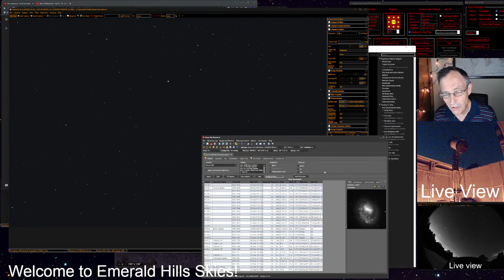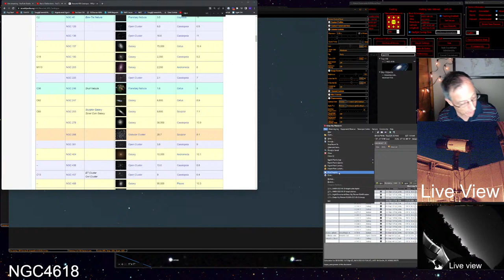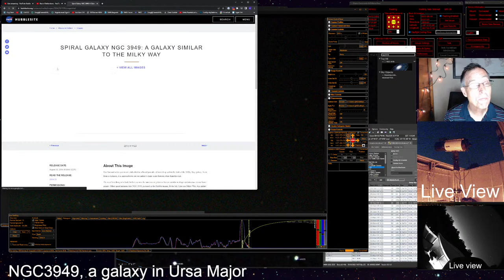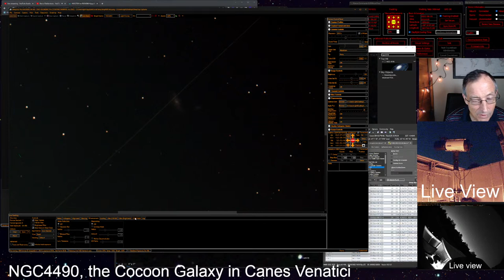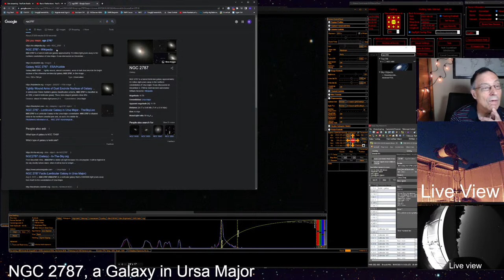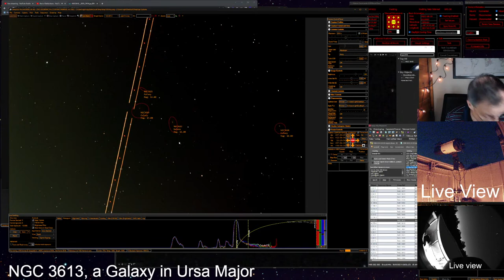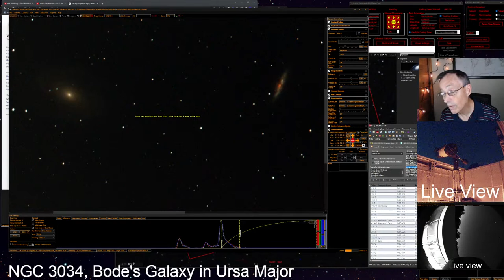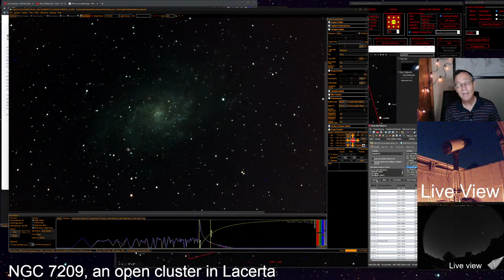The Herschel 400 (Part 12) | Electronically-Assisted Astronomy (EAA) via a 11-inch RASA Telescope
Electronically-assisted Astronomy (EAA) opens up new vistas for those who would never be able to make time to travel to view the heavenlies through a scope like our RASA 11-inch with a ZWO ASI2600MC Pro astro-camera and an Octopi-Astro camera interface. Operating on an iOptron CEM70G mount from a Pier-Tech Tele-Station 2 observatory on a Pier-Tech Adjustable-Height pier for precision "Go-To" targeting, in this video, we feature, our continuing chase through the Herschel 400 List of deep-space objects - the 12th edition in this series. In this video, we'll take on another 20 targets over the course of our 2-hour observing session. Here are some of the targets we could tackle:

Herschel object name and 'type' of object
H 738-2 Galaxy
H 202-1 Galaxy
H 222-1 Galaxy
H 198-1 Galaxy
H 197-1 Galaxy
H 216-1 Galaxy
H 244-1 Galaxy
H 271-1 Galaxy
H 285-1 Galaxy
H 223-1 Galaxy
H 270-1 Galaxy
H 224-1 Galaxy
H 206-1 Galaxy
H 178-1 Galaxy
H 210-1 Galaxy
H 79-4 Galaxy
H 53-7 Open Cluster
H 224-2 Galaxy
H 747-3 Galaxy

We hope to play some background music for the first time in this session. We plan to use music from Stellardrone:

We're grateful for their great sound. All of their music is used here under a Creative Commons 3.0 Attribution Unported License and is being used without having changed the tracks. The track list we hope to use

Tracklist:
1. 00:00 - “Eternity”
2. 06:20 - “Outrospace”
3. 13:14 - “The Divine Cosmos”
4. 22:08 - “Mars”
5. 24:45 - “The Belt of Orion”
6. 31:19 - “Solar Eclipse”
7. 34:46 - “Fermi Paradox”
8. 42:06 - “Ascent“
9. 45:45 - “Tranquility“
10. 51:47 -  “Ultra Deep Field”
11. 57:31 - “Twilight”
12. 01:01:47 - “Blinking Star”
13. 01:07:07 - “Dust of the Stars”
14. 01:14:29 - “Stardome”
15. 01:19:48 - “Comet Halley”
16. 01:23:31 - “Crystal Spheres”
17. 01:27:40 - “Lights in the Sky”
18. 01:35:25 - “Maia Nebula”
19. 01:48:03 - “On a Beam of Light”
20. 01:55:29 - “Eclipse on the Moon“
21. 02:00:07 - “Penumbra“
22. 02:07:00 -  “Cepheid”
23. 02:11:33 - “Billions and Billions”
24. 02:16:47 - “Approaching the Heliopause”
25. 02:22:19 - “Journey to the Sun“
26. 02:33:51 - “Limbo“
27. 02:37:05 -  “Gravitation”

Some might be interested in the equipment and software that we use. For whatever it's worth, we're relying on the following:

Optical Tube Assembly: 11-inch Celestron Rowe-Ackermann Schmidt Astrograph telescope
Mount: iOptron CEM70G
Primary Imaging Camera: ZWO ASI2600MC Pro
Camera interface: Octopi-Astro RASA 11 Camera Adaptor
Observatory: Pier-Tech Tele-station 2
Pier: Pier-Tech Adjustable-Height Pier
Dew Shield: Celestron 11 RASA Aluminum Dew Shield
All-Sky Camera - ZWO ASI178MM
Filter: Celestron Light-Pollution Imaging Filter
Focus Motor: Celestron Focus Motor
Focusing Software: NINA with Hocus Focus plug-in by George Hilios (jokogeo)
Streaming software: OSB with Stream Deck
Planetarium software: Starry Night Pro Plus by Simulation Curriculum
Imaging (EAA) software: Sharpcap 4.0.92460 by Robin Glover
Portable operating solution: iCron USB Raven 3124 USB 3-2-1 Extender operating indoors, approximately 200 feet from the observatory, with data being transported via fiber-optic cable
12V Power distributed by a power distribution by RIGrunner 4005i by West Mountain Radio
12V Power supply homemade using a MEAN WELL LRS-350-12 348W 12V 29 Amp Single Output Switchable Power Supply
110V Power distributed by a Tripp Lite 14 Outlet Network-Grade Rackmount PDU, 15A Surge Protected Power Strip, 15ft Cord with 5-15P
Rack at base of scope: Gator Cases Pro Series Rotationally Molded 4U Rack Case with Shallow 13" Depth; (G-PRO-4U-13)